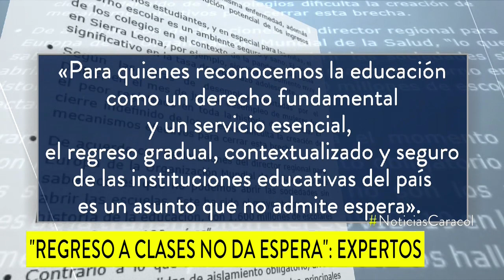EducaciónSeguraYa: piden que niños y jóvenes regresen a las aulas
Profesores, padres de familia y científicos consideran que habrá más atraso y que ya hay impacto en la salud mental de los estudiantes. ¿Qué cree usted?